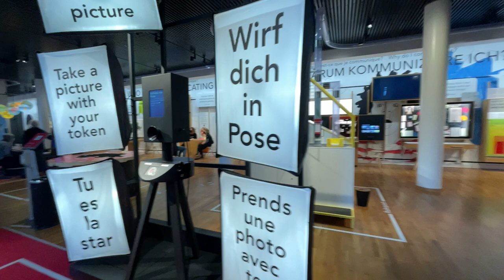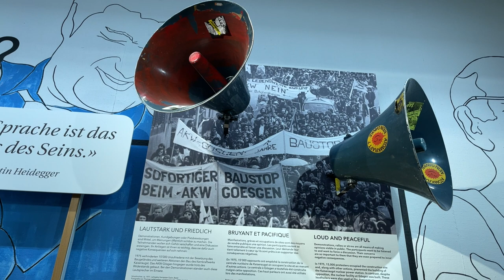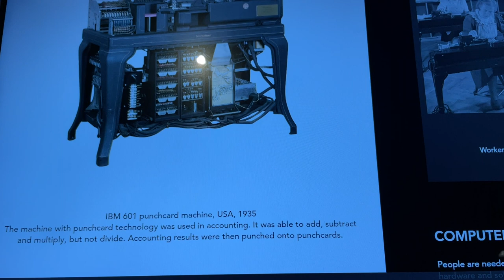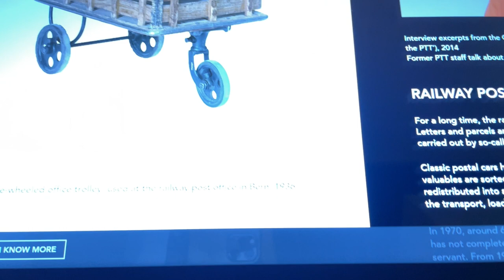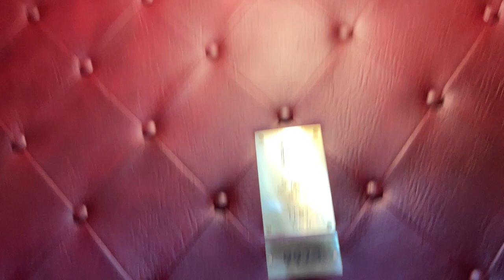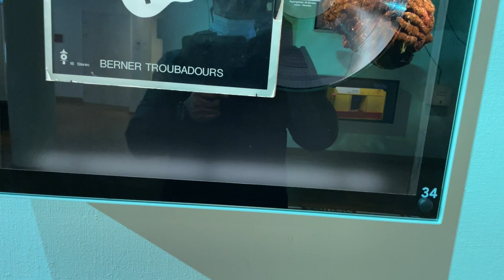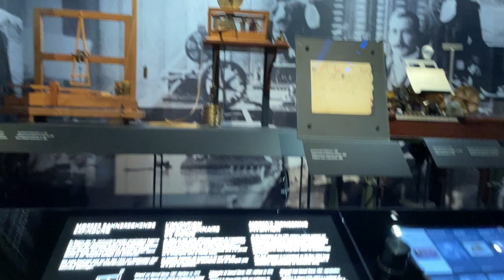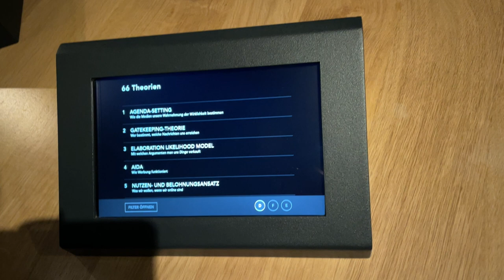தமிழ்Vlog | Museum of communication | Bern | Switzerland | Swisssullaan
this video all about inside the communications museum in bern . and we have explained n Tamil.what are things are inside the museum. its a Tamil vlog from Switzerland to all Tamil people in the world

location - from Switzerland

when u have any question about my videos please dont hasitate

tnx for watching my video and have a great day .